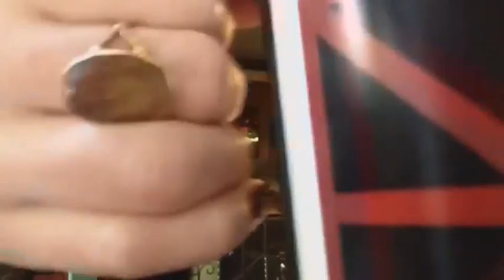Amber Heard secret video.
Johnny tells the truth!

copyrights reserved on all content.

Credit to Independed tv